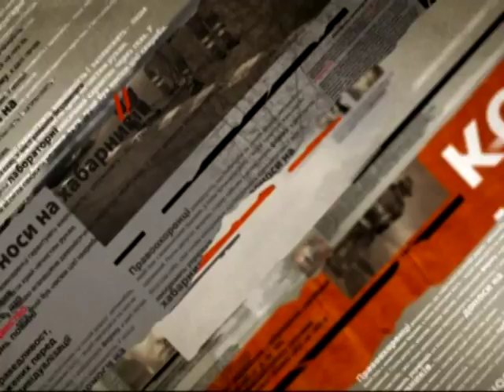Отец и сын провалились под лед - Чрезвычайные новости, 22.01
Трагедиея произошла в Ровенской области.